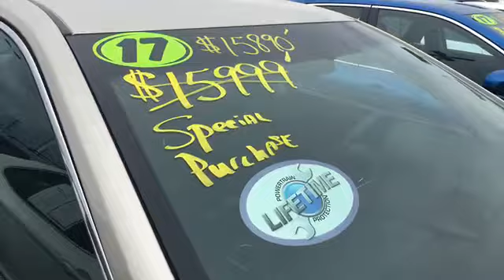Did you get your check by Kinny Landrum at Toyota of Bowling Green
Kinny Landrum, Sales Professional at Toyota of Bowling Green pays referral fees when you refer a customer to him at Toyota of Bowling Green that buys from him at Toyota of Bowling Green.

Call or Text 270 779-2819!  Always remember - TEXT IS BEST!